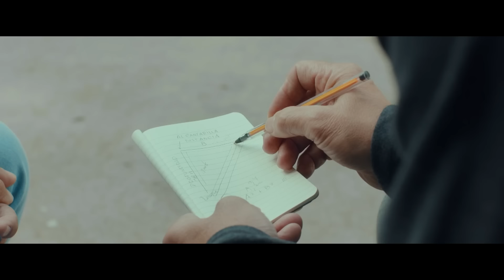अपनी Car खराब होने का दिखावा करते हुए , एक Genius ने दुनिया की सबसे बड़ी चोरी को अंजाम दे दिया